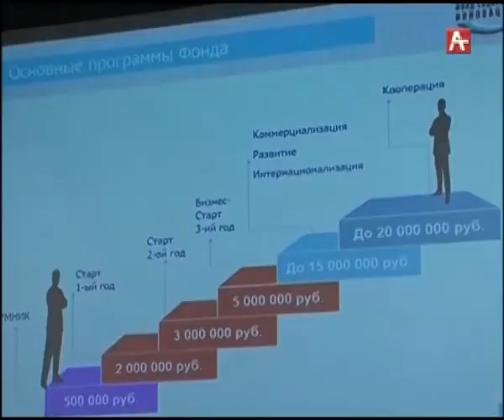Амшеикушара (рус) 22.12.2017